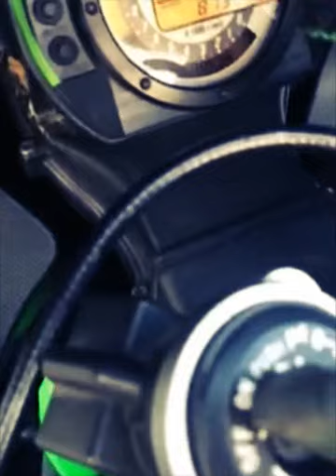Starlord Rider (Created